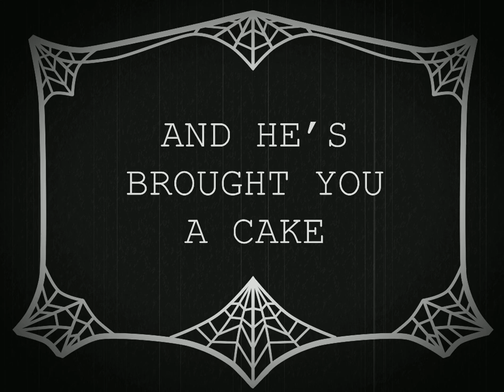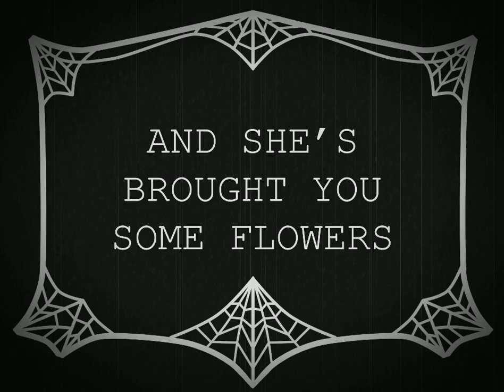A Guest for Mr. Spider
Based on "A Guest for Mr. Spider", from Episode 81 of The Magnus Archives

"Film Projector - Long Run with Finish" by Stefan021
"seeing the dead body and realizing that's what it is and you're going to die next" by RileyWarren (i love this title with all my heart)